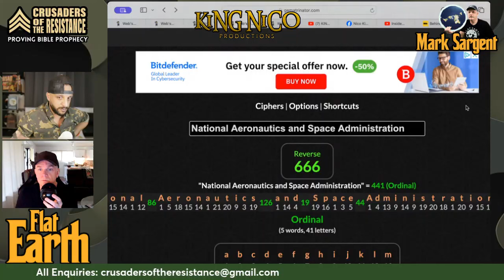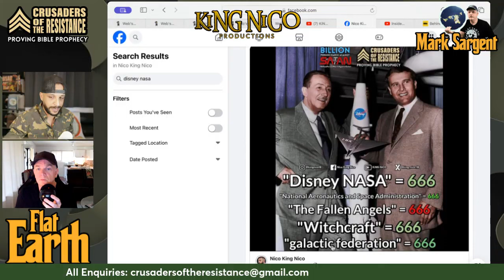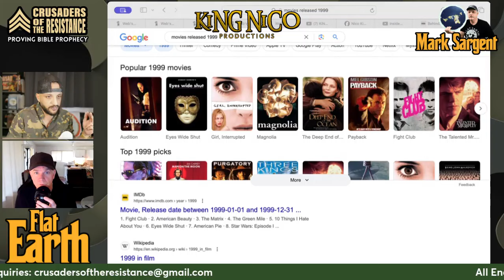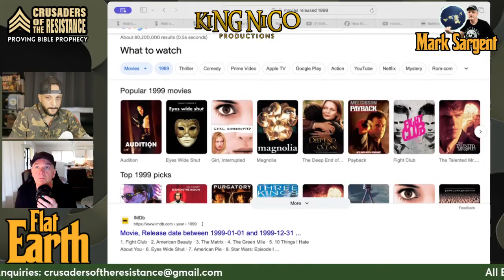Flat Earth Clues interview 421 King Nico ✅